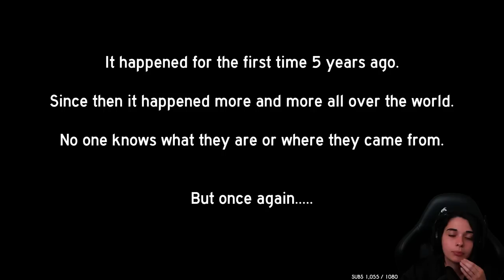NE VA JAMAIS AU SOUS SOL.... - (They are back)